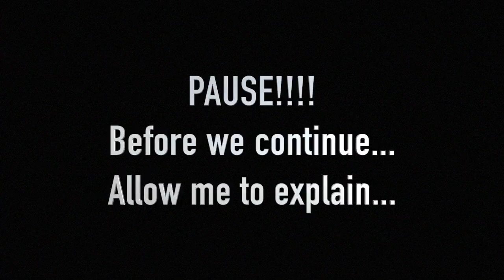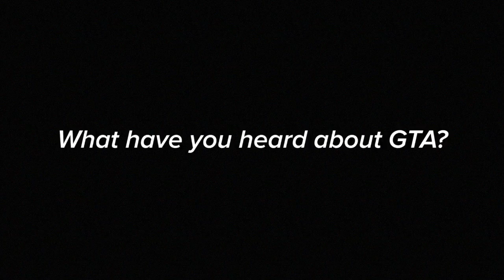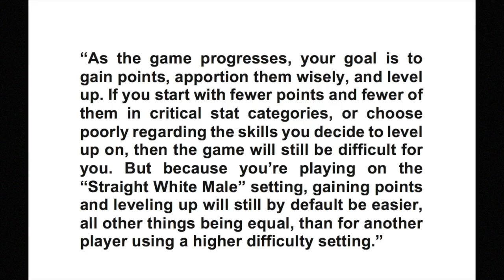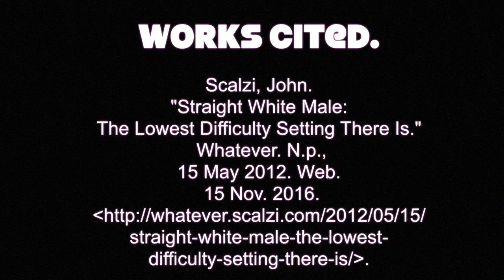Mashup assignment Final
This video is about Mashup assignment